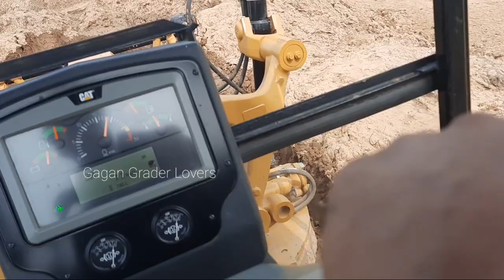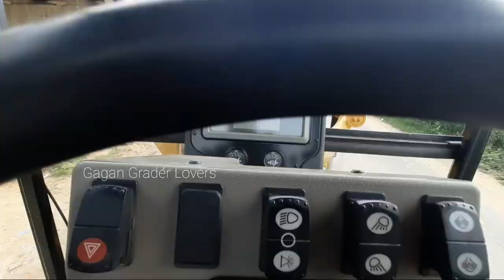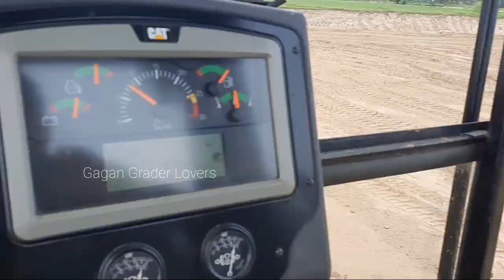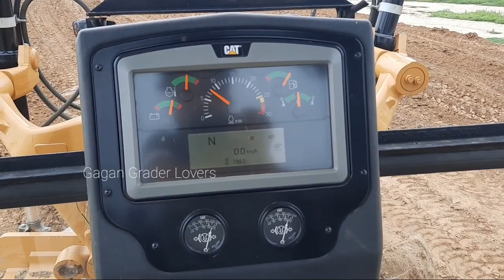Bor area ki mitti test ho k kiyun road par padti hai...?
हैलो दोस्तों
         तो दोस्तों कैसी लगी ये वीडियो, कॉमेंट कर के जरूर बताएं
अगर ये वीडियो पसन्द आए तो लाइक, कमेंट और शेयर जरुर करें, और ऐसी ही नई नई जानकारियों के लिए मेरे चैनल को सब्सक्राइब कर के बैल आइकन को ऑल पर क्लिक कर लें, और दोस्तो मुझसे जुड़ने के लिए आप मुझे फेसबुक, इंस्टाग्राम ट्विटर और टिक टोक पर फॉलो कर सकते हैं जिसका लिंक आपको नीचे मिल जाएगा, तो ठीक है दोस्तों मिलते हैं। अगली नई वीडियो में, तब तक के लिए जय हिन्द वन्दे मातरम्

                          धन्यवाद्

Hello guys
          So how was this video, tell me by commenting
 If you like these videos, then please like, comment and share, and subscribe to my channel for similar new information and click on the bell icon all, and friends you can join me on Facebook, Instagram Twitter and  You can follow whose link will be found below, so see you guys.  In the next new video, till then Jai Hind Vande Mataram

qq